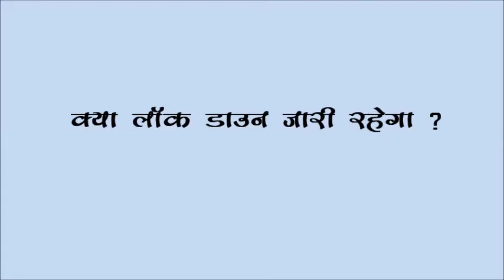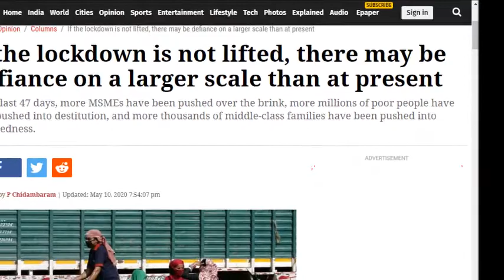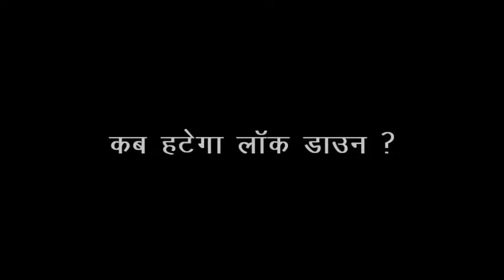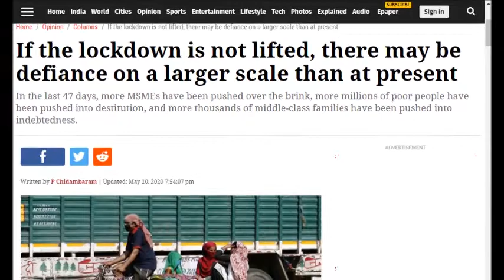Lock Down || Corona Virus || What will happen after 17 may ?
When will be lock down suspended?
lock down kab hatega?